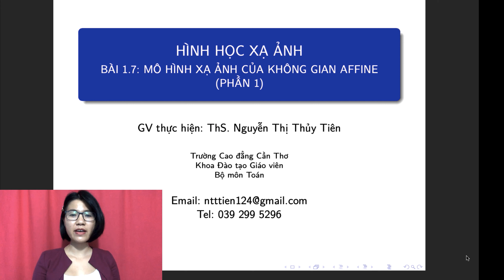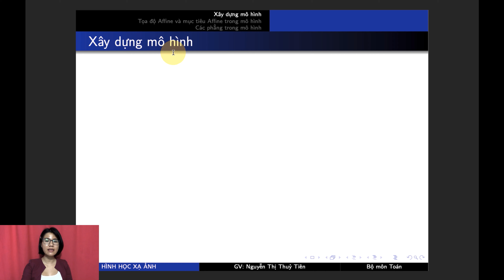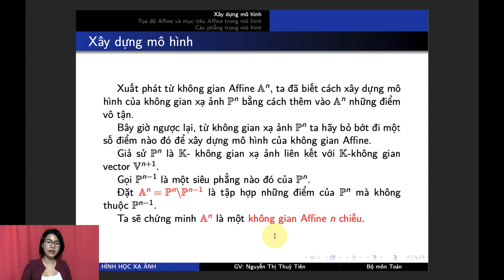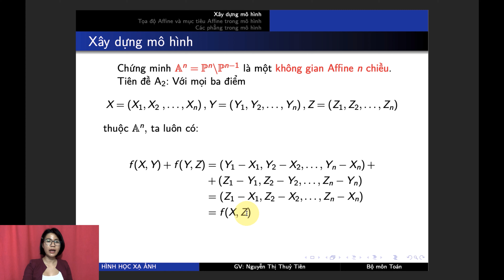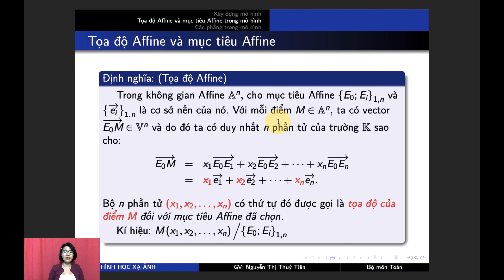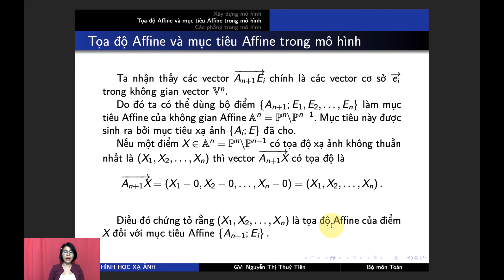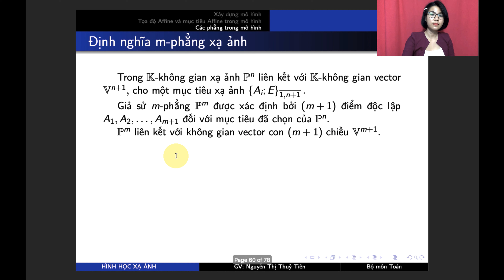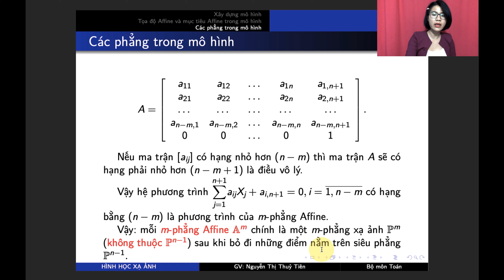HÌNH HỌC XẠ ẢNH I Bài 1.7 I Mô Hình Xạ Ảnh Của Không Gian Affine I Phần 1